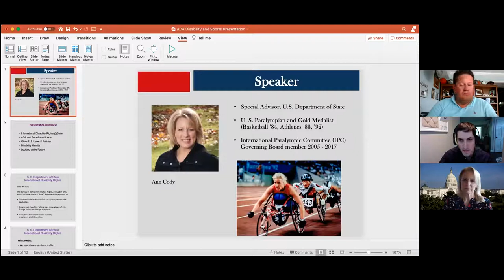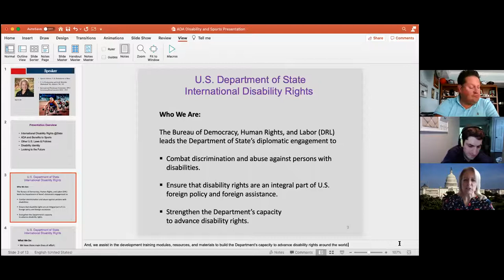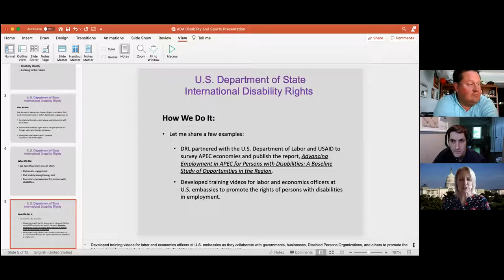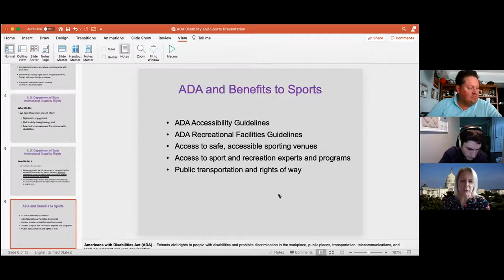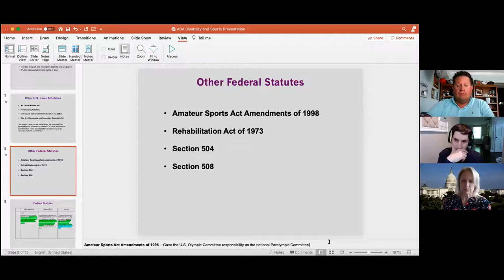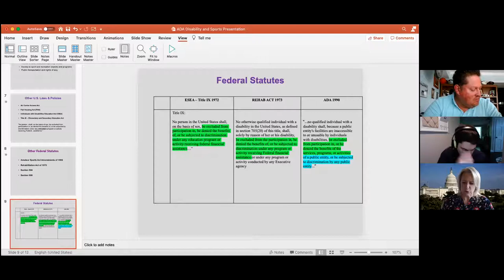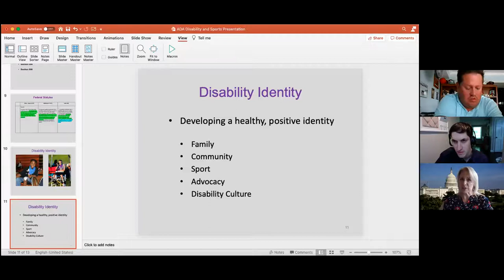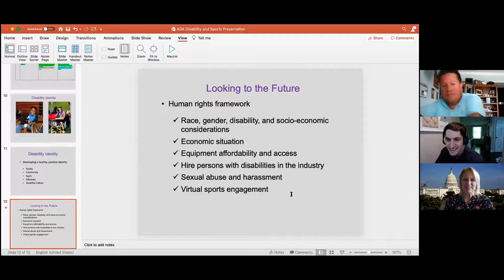ADA30 Conversation Series 1 - Ann Cody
Disability in Sport International (DIS), Lakeshore Foundation/The National Center on Health, Physical Activity & Disability, (NCHPAD), the North American Federation of Adapted Physical Activity and the International Federation of Adapted Physical Activity (IFAPA) will collaborate in hosting a series of conversations throughout 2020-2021. These will be in recognition of the 30th anniversary of the Americans with Disabilities Act, to engage on topics and themes related to the intersection of inclusion, integration and disability identity in sport and physical activity. Speakers will be asked to reflect on and consider the balance of inclusion and integration advocacy efforts with disability identity in sport and physical activity. Speakers will also share insights and perspectives on the intersections of individuals with disabilities in sport and physical activity, with race, gender, and the LGBT movements.